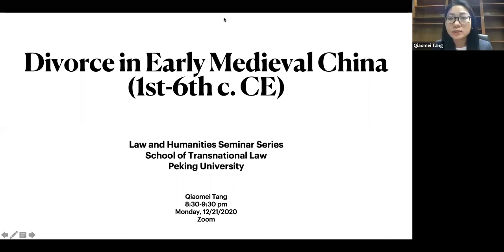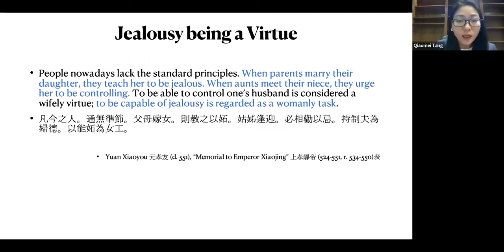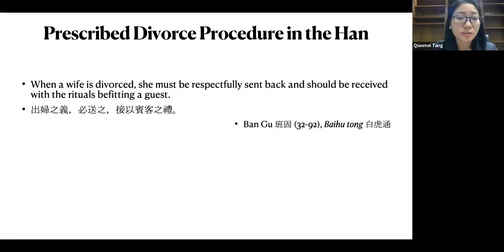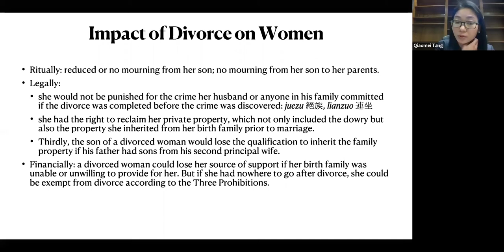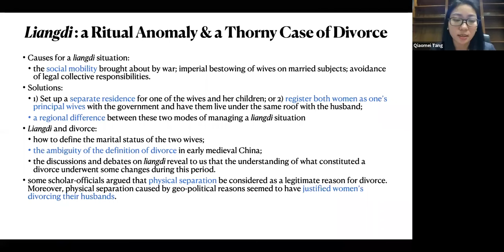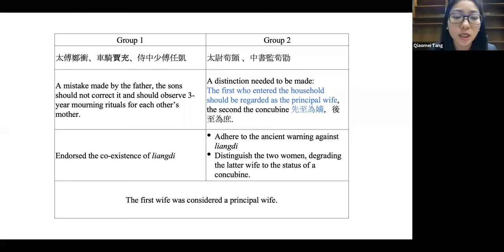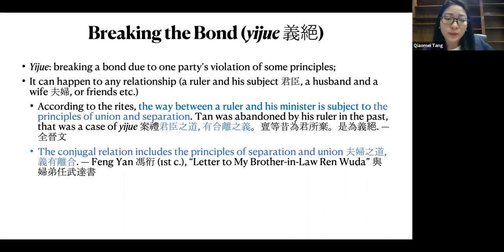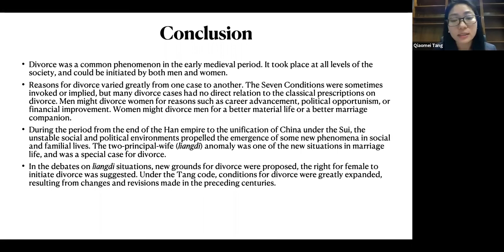Divorce in Early Medieval China (1st to 6th century CE)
Speaker:
Prof. Qiaomei TANG (唐巧美), Grinnell College (USA)
Qiaomei Tang received her PhD from Harvard University and her BA and MA from Beijing Normal University. She studies the literature and culture of the Six Dynasties period (3rd-6th century) with a focus on issues related to law and gender. Her current book project is about divorce and the representation of the divorced woman in Early Medieval Chinese writings. Her publications have appeared in the Nan nü: Men, Women and Gender in China and the Journal of Oriental Society of Australia. She is an Assistant Professor at Grinnell College. Prior to Grinnell, she taught at two other liberal arts colleges Swarthmore College and Colgate University. She is currently a Visiting Scholar at the Chinese University of Hong Kong.

ABSTRACT
It was not long ago when divorce was frowned upon in China, and divorced women faced serious social stigma. But since the turn of the twenty-first century, the divorce rate in China has spiked. The Chinese Supreme People’s Court’s 2012 interpretation of the marriage law sparked a nation-wide discussion on women’s rights in the event of divorce. Fake divorces in China have been engineered to circumvent restrictions on property-buying. Divorce cases have also increased during the pandemic. Indeed, divorce has become a part of our contemporary life that could potentially touch many of us. What was the situation like in the patriarchal society of premodern China, especially during the early medieval period (1st to 6th century CE) when no legal code has survived? Was divorce even allowed then? Could women divorce men? What was it like to be a divorced woman? What role did the state play in regulating divorce and the divorced women? In this seminar, I will go over the classical prescriptions on the conditions and procedures for divorce and compare that with the recorded divorce cases in early medieval China. I will show the discrepancy between Confucian ideals of marriage and family life and the actual practices in society. In particular, I will discuss a new social and familial phenomenon called “two-principal wives” (liangdi 兩嫡) that occurred during this period and explain how the debates on liangdi reveal the ambiguity of the definition of divorce, on the one hand, and contribute to the development and codification of the divorce law in the Tang 唐 (618-907) dynasty, on the other. From the classical ritual prescriptions on divorce to the codification of the divorce law in Tang China, the early medieval period played a significant role in linking the two. The sources under discussion will include official histories, excavated bamboo slips on legal matters, religious writings, anecdotal accounts and poetry.